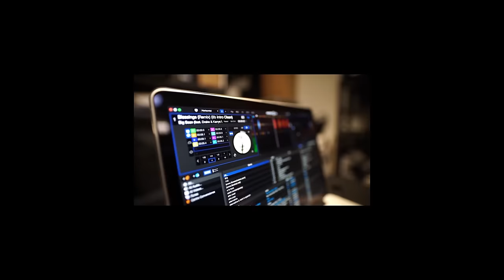Le Roi Des Monstres Pt 1 | Film Nigérian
Dans cette vidéo passionnante, nous explorons le monde passionnant du « Le Roi des monstres ».